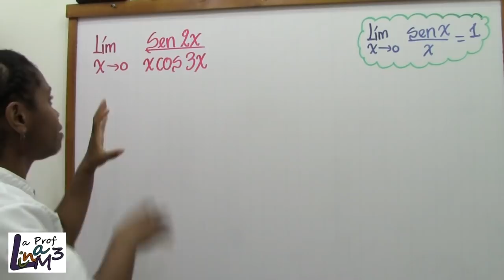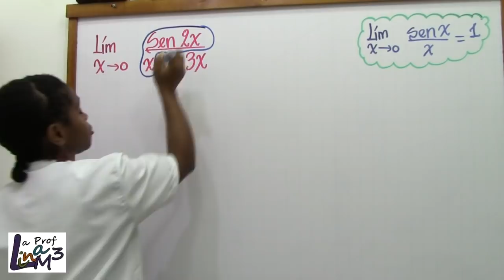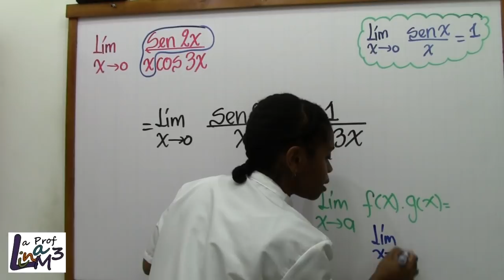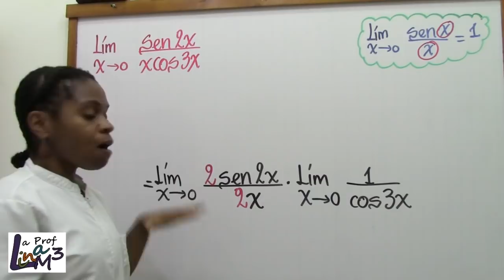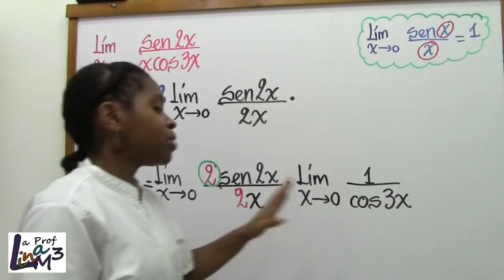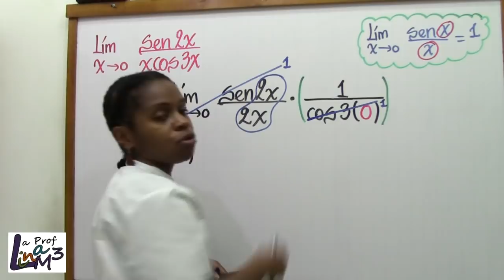Limites trigonométricos | sen2x/xcos3x | La Prof Lina M3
Lim x--0 (sen2x/xcos3x)